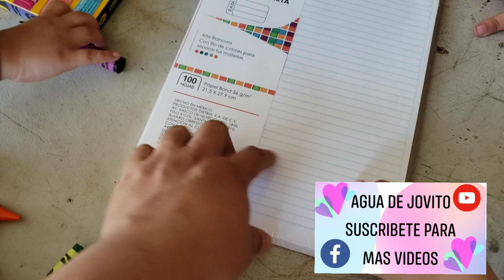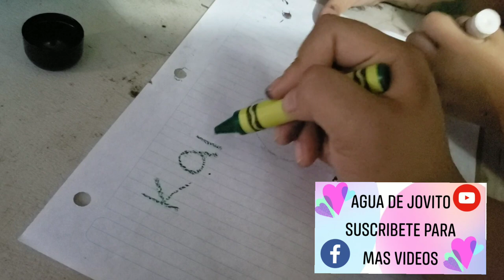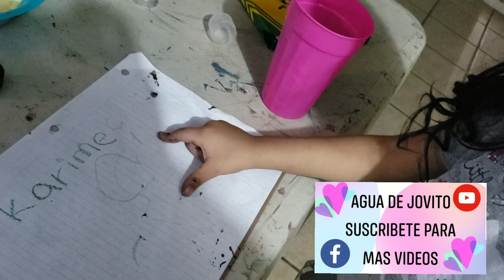Pintando con mis hijos de 2 y 3 años con crayolas y acuarelas.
Hola Jovitos ojala les guste mi videito...